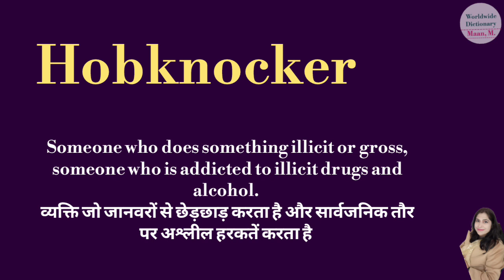hobknocker meaning l meaning of hobknocker l hobknocker ka Hindi mein kya matlab hota hai l vocabula